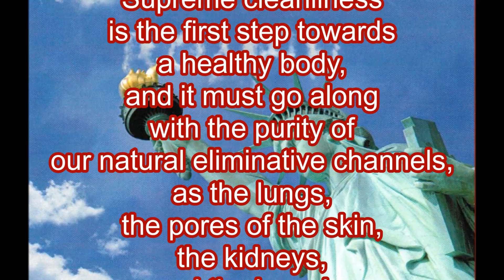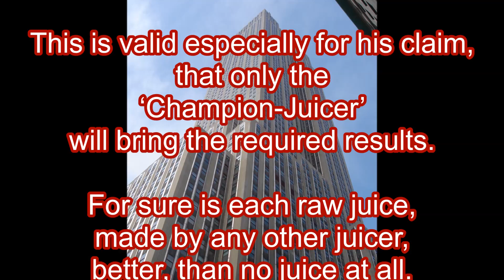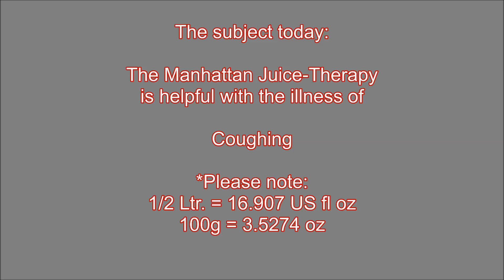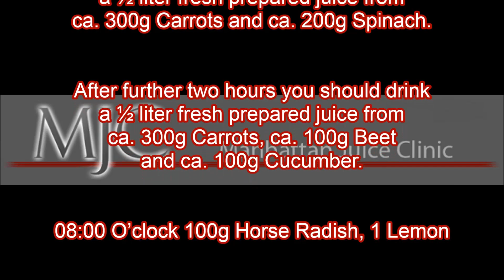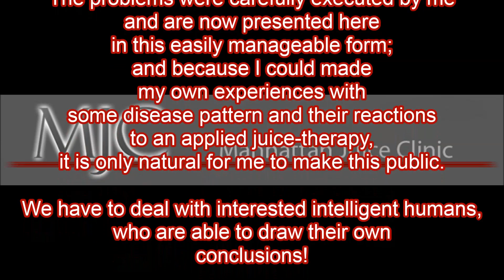Dr. Roman Schreiber: EN043 Coughing - The Manhattan Juice-Therapy is helpful...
Coughing is the result of the body trying to dislodge and rid itself of mucus from the breathing passages. Cough medicines are mostly an excellent means to store up a future supply of coughs, and are intended for the gullible. Read also the chapter on Colds. Gargling the throat with the juice of Lemons, straight or diluted, has helped to ease up a cough.